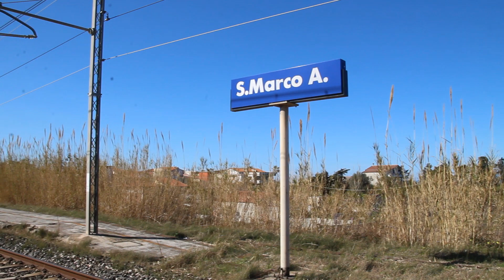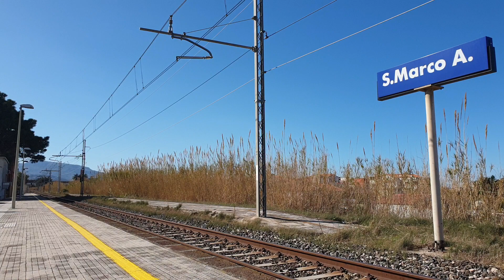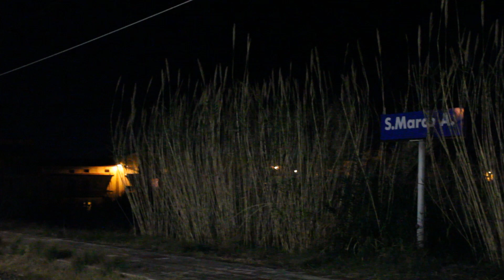TRENI in TRANSITO *veloci* e non solo... a Torrenova... 2/2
La seconda parte di una piccola raccolta di transiti, arrivi e partenze nella stazione di San Marco d'Alunzio - Torrenova!
Mancava da molto sul canale una bella raccolta in questa stazione! Buona visione ;)

SPERO CHE QUESTO VI SIA PIACIUTO.

--- ENGLISH ---

---RUSSIAN---

Я надеюсь, вам понравилось.